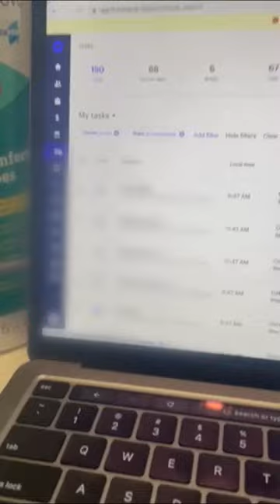Interning with Adobe - Day in the Life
A senior at Furman University shows what a typical day as an intern at Adobe looks like

What if you could graduate college with an advantage over the rest? Our quality academics combined with numerous opportunities for hands-on learning provides the foundation for a life of purpose and success. Still don't believe us? The Princeton Review ranks Furman 15th for “The Top 20 Best Schools for Making an Impact” which attests to the skills and knowledge our graduates can bring to the table. See the rankings